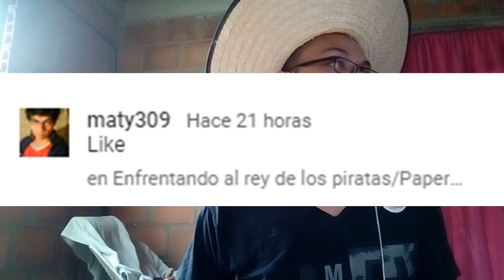Nos cruzamos con las gaviotas/Yoshi´s Island: Super Mario Advance 3 #28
Hola a todos y todas, continuamos con el vigésimo octavo capítulo de Super Mario Advance 3 Yoshi´s Island, espero que les guste.

10:31 Mich-Sea of Envy
Título:Sea of Envy
Productor:Mich